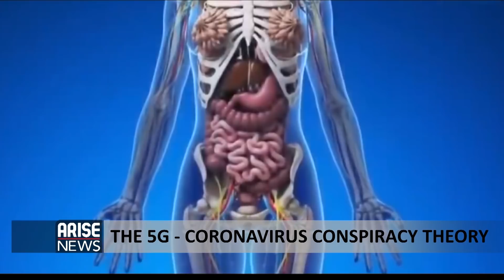The 5G - Coronavirus Conspiracy Theory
you might have heard about a conspiracy theory on the corona virus that's been doing the rounds in Nigeria and beyond, suggesting that the virus has been spreading because it's being transmitted via new 5G masts, or because the signal is suppressing people's immune systems. So are these theories complete rubbish? Or are there credible studies that support such ideas? We'll speak to an expert...in a moment...

Mr WoleAbu, CEO Pan African Towers, a company responsible for the installation of mobile network towers in Africa...was interviewed by CharlesAniagolu. Produced by NissiGabriel.